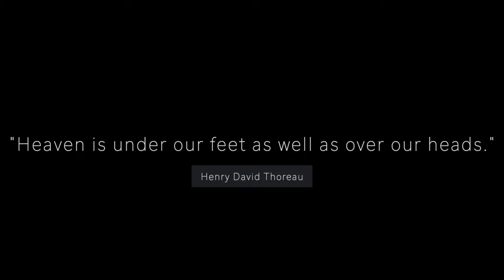Extreme Macro Film - Compilation of Super Close-up Footage of Fascinating Creatures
This  macro footage compilation consists of clips of over 30 different species that I encountered in the aussie bush with the majority of the subjects that one could stumble upon in suburban Melbourne if perceptive enough.

🎵 Track Info:

Title: Air Hockey Saloon by Chris Zabriskie